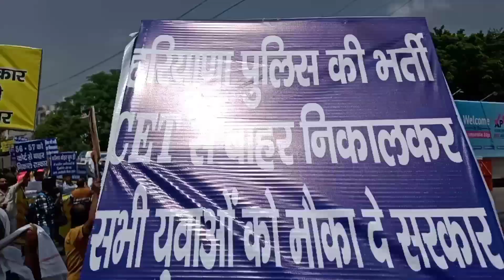करनाल में बेरोज़गारो की बारात की यही पुकार भर्ती पूरी करे सरकार निकाले भर्ती कोर्ट से बाहर